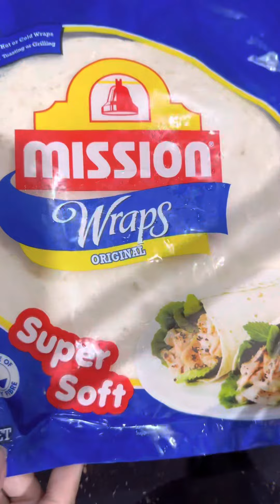Ham and Egg Wrap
Waffle Maker